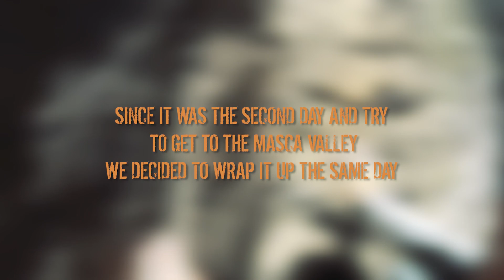Sneaked Through to Masca Valley - Tenerife is Wonderful Part 3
Managed to find and sneak through to Masca Valley in Tenerife. We tried 2 times before, but we didn't find the entrance.